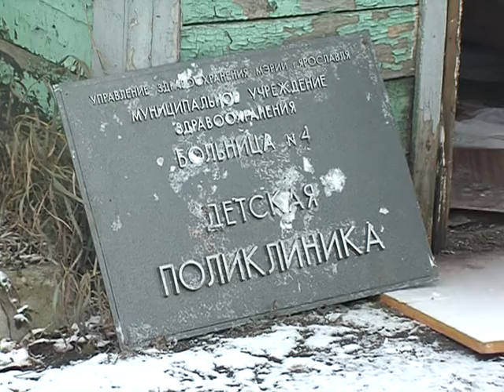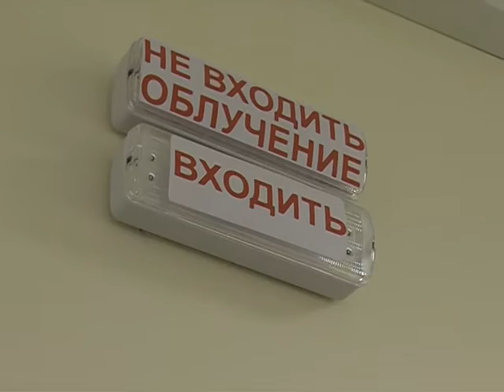В Норском появилась новая детская поликлиника, а в Рыбинске молодым врачам подарили квартиры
К концу года с новыми квартирами и новой поликлиникой. Сегодня областная система здравоохранения отметила сразу два новоселья. В Норском появилась новая детская поликлиника, а в Рыбинске молодым врачам подарили...квартиры